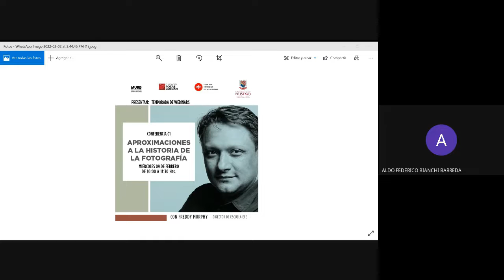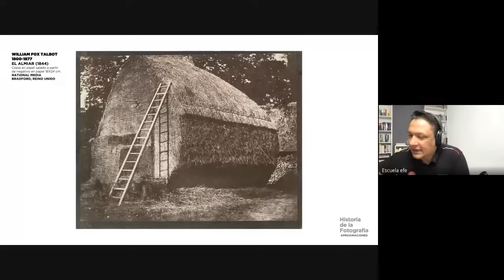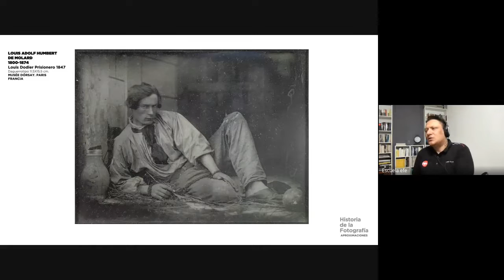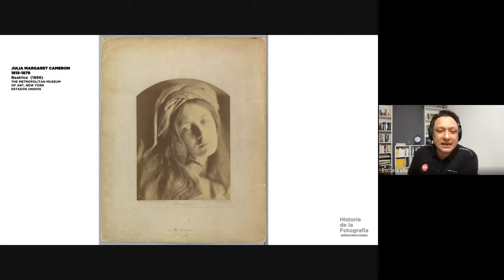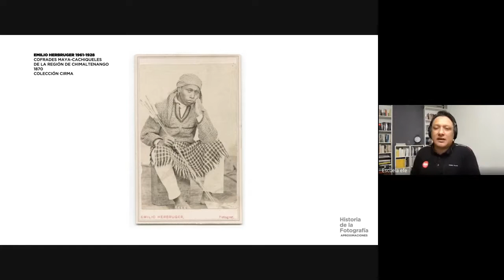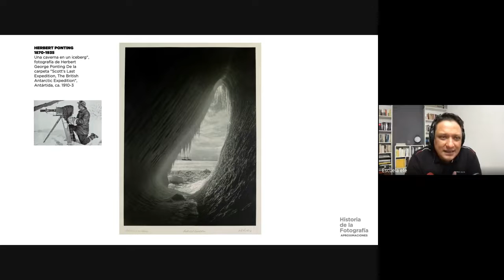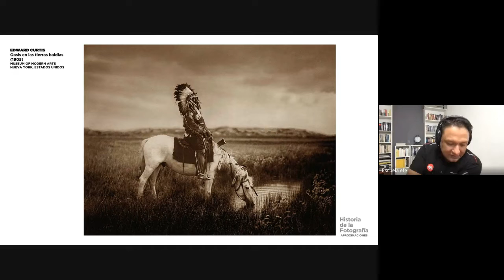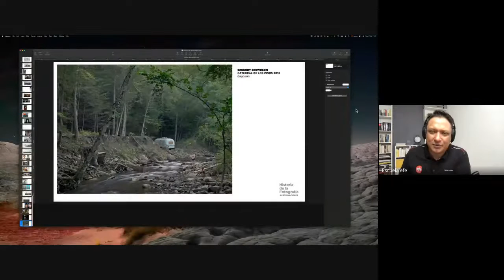Historia de la Fotografía por Freddy Murphy de Escuela Efe.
Universidad del Istmo, MURB,  Fundación Rozas-Botrán y Escuela EFe, presentan temporada de Webinars